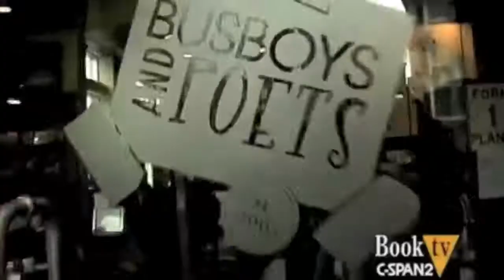Busboys and Poets Books Presents WHEN YOUR WIFE HAS TOMMY JOHN SURGERY with E. Ethelbert Miller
Join us for an in-person celebration and reading with author E. Ethelbert Miller and guests in honor of his most recent release, WHEN YOUR WIFE HAS TOMMY JOHN SURGERY AND OTHER BASEBALL STORIES: POEMS (release September 7th, 2021), for an evening of poetry and celebration at our Takoma location (235 Carroll Street NW). This event is free and open to all, accessible in person and virtually through our Facebook and Youtube pages(@busboysandpoets).